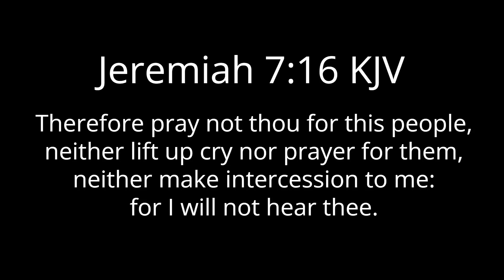No Sympathy for Ninjas (GMS KingdomMinded144)